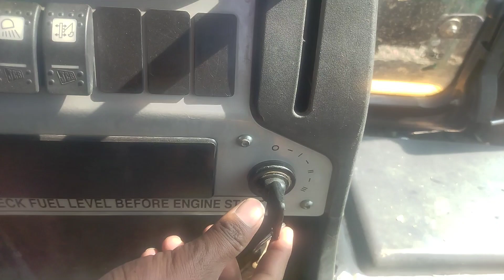jcb 3dx backhoe loader machine ट्रैक्टर लोडिंग@jcbchotu55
jcb 3dx backhoe loader machine ट्रैक्टर लोडिंग
जेसीबी 3DX मशीन बैकहो लोडर से ट्रैक्टर लोडिंग किया

jcb 3dx vk youtube chenal मैं आपका स्वागत है
jcb
jcb3dx
jcb3dx👋🚜😭
jcb
jcb3dx
jcb.., 3dx. vk. @jcbchotu55
jcb3dx machine backhoe loader
jcb3dx
jcb3dx